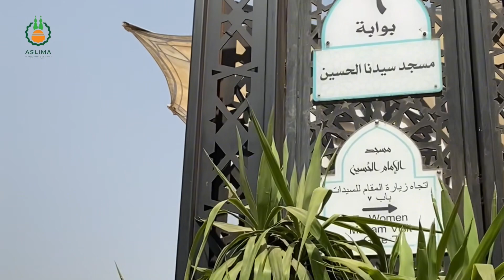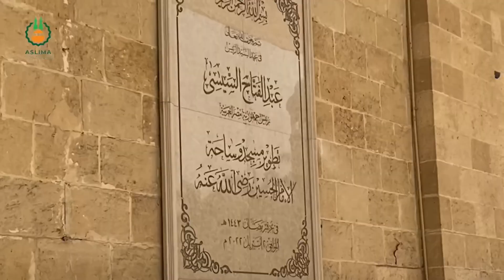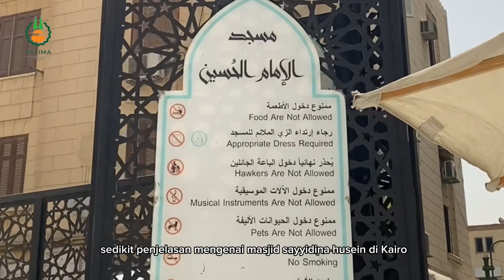Masjid Sayidina Husein RA || Masjid Sekaligus Kuburan Cucu Rasulullah SAW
Yuk dapatkan informasi seputar Ma’had Al-Azhar, Mesir, dan sejarah negeri para nabi di Channel YouTube Mediator Ma’had Al-Azhar (ASLIMA).